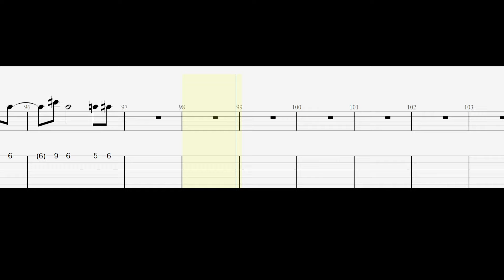Imagine Dragons - Sharks - Guitar Tabs Tutorial With Sheets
"Imagine Dragons - Sharks" - Guitar Tutorial With Sheets